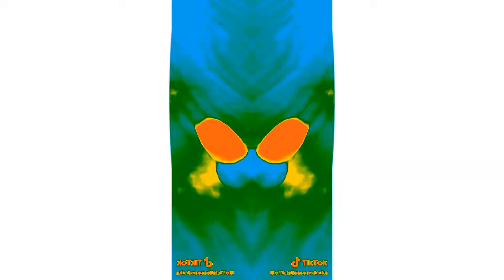jesse and mike tiktok effects round 4